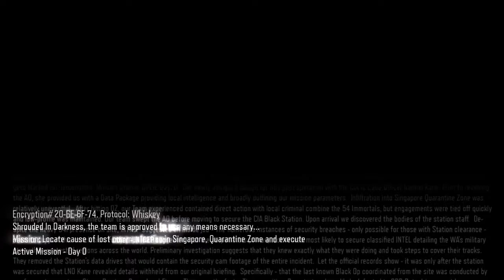COD® Black Ops III - In Darkness (Mission-3)= PART 1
Watch the story of chapter 3